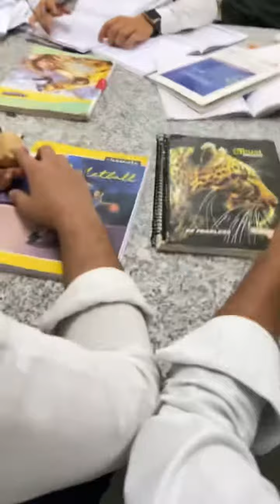Mini vlog ❤️ day 09